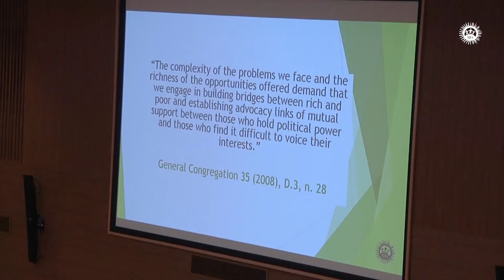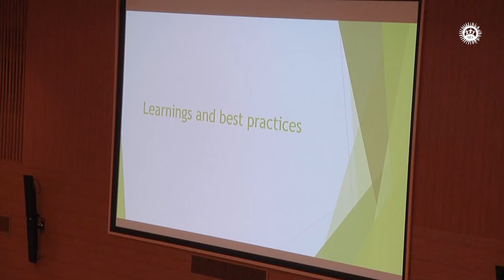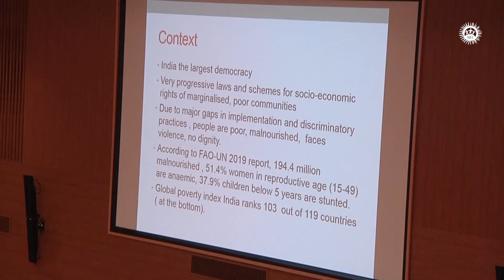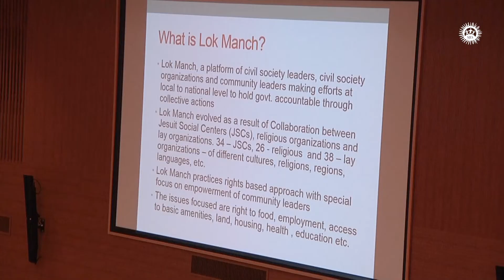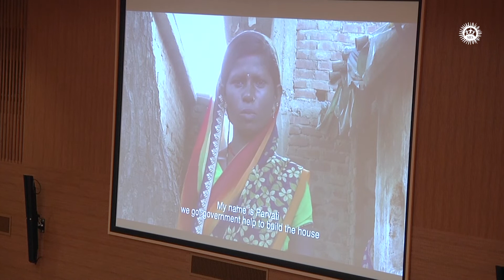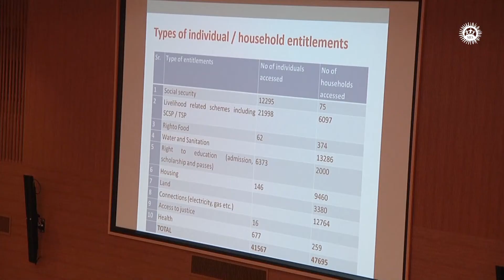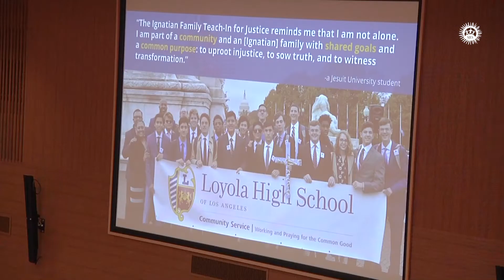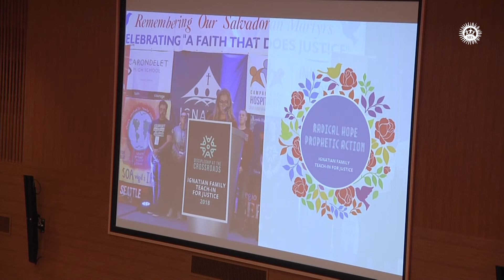sjes50years congress - thursday session 2 [DAY 4]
Video registration of the 50th Anniversary Congress of Social Justice and Ecology Secreatariat in Rome.